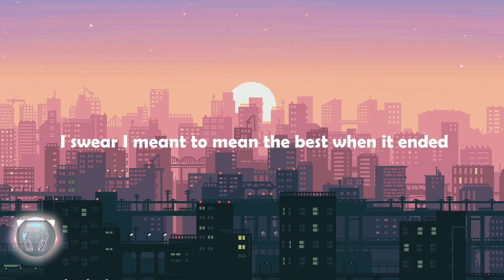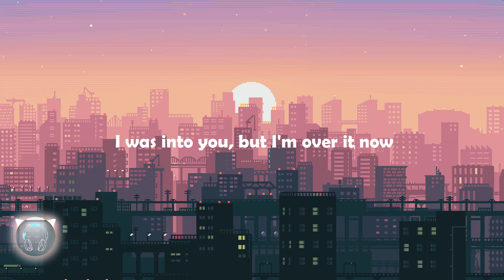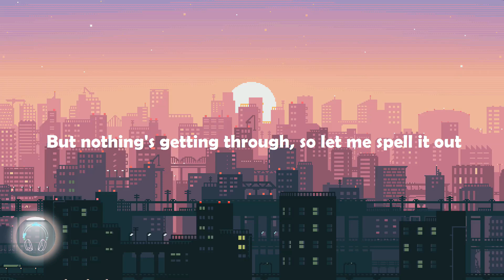GAYLE - abcdefu (Lyrics)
Lyrics : GAYLE - abcdefu (Lyrics)